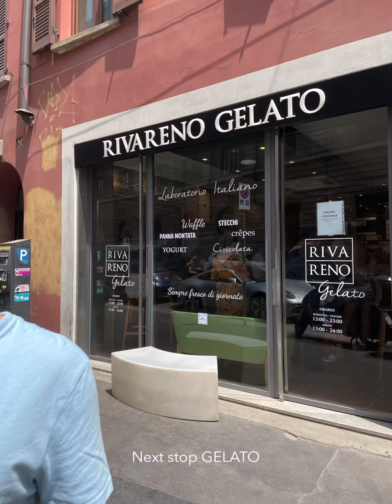MILAN TRAVEL VLOG DAY 3- SFORZESCO CASTLE, OSTERIA DA FORTUNATA, BRERA AREA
Milan day 3

Places we’ve visited:
- Sforzesco Castle
- Brera Area
- Osteria Da Fortunata (LOVE THEIR CARBONARA, please try them! If you can’t try it in Milan, try them in Rome 🥰)
- Starbucks reserved
- Milano Centrale Train Station